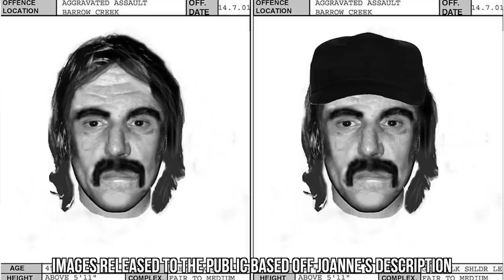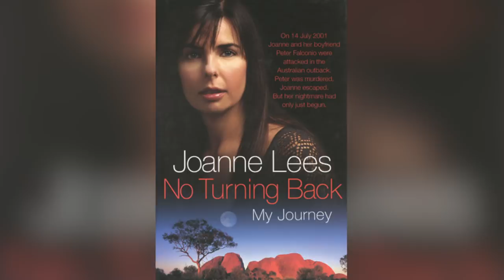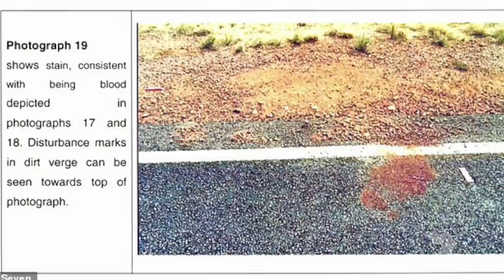SOLVED?? The British Backpackers Hunted In The Australian Outback (Peter Falconio & Joanne Lees)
In 2001, British backpackers, Peter Falconio and Joanne Lees were on the trip of a lifetime in the Northern Territory, Australia. Saturday, July the 14th started out like any other day- the couple was doing a four-hour road trip from Alice Springs to a place called Devils Marbles, however, they began their road trip fairly late in the day after attending the Camel Cup, and ended up driving past dark. Not long after 7.30pm, a vehicle pulled up beside them, shouting to them that there were sparks coming out of their exhaust. Peter and Joanne pull over, in the middle of nowhere, and Peter hopped out of their Kombi van to check out what's going on. A moment later, Joanne hears a bang and is confronted by the other driver. Peter is never seen again. That night, Joanne manages to escape and save herself, but what happened to Peter Falconio is still unknown.

Main camera
SD card
Vlogging camera /Samsung Galaxy S9+
Hard drive
SD card

Editing: Final Cut Pro X and Adobe Photoshop

Scar Tissue by Anthony Keidis
Confessions Of A Qantas Flight Attendant

Although not on Amazon I highly recommend Under Seige By Belinda Neil.
A Stolen Life: A Memoir by Jaycee Lee Dugard
Remembering Anita Cobby
The Short Life and Mysterious Death of Jane Furlong
I'll Be Gone in the Dark: One Woman's Obsessive Search for the Golden State Killer
The Stranger Beside Me by Ann Rule (the true crime story of Ted Bundy)